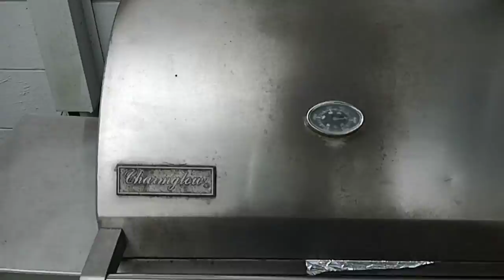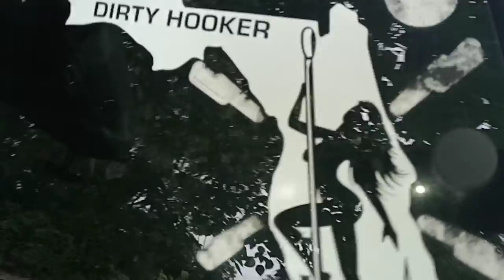Daytona Johnny: After the Storm!!!